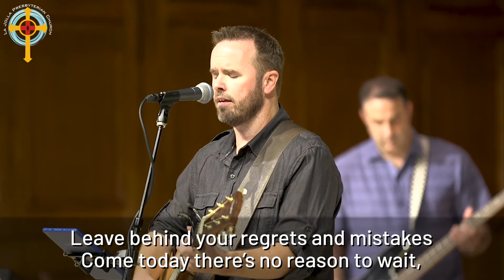Contemporary Worship for November 22, 2020 "What Does It Mean To Be Blessed?"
Welcome to La Jolla Pres Online, we're excited that you're joining us! It's Thanksgiving Sunday, and Pastor Paul is preaching a special one off sermon. This week we're talking about blessing, and the blessings God has given us over the ages. The Scripture is Numbers chapter 6, verses 22-27, the blessing or benediction that the Lord gives Moses and Aaron, the sermon title is "What Does It Mean To Be Blessed?". If you would like to connect with our church, you can find our website at ljpres.org. We hope to see lives transformed by a relationship with Jesus, and we strive to be a place where you experience and are able to express that transforming love of Christ. La Jolla Pres holds a CCLI License to live stream and archive all musical material.